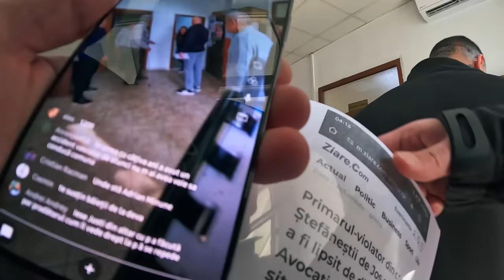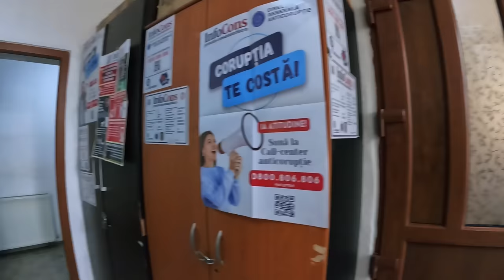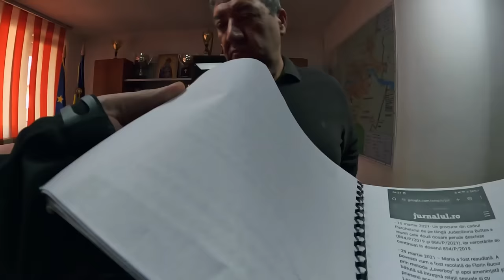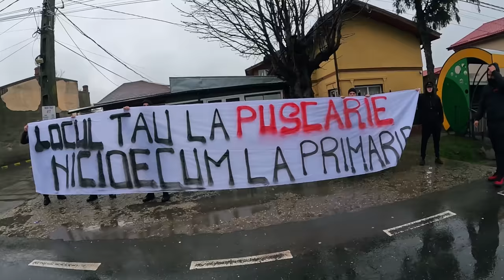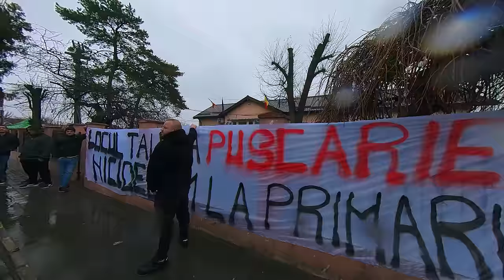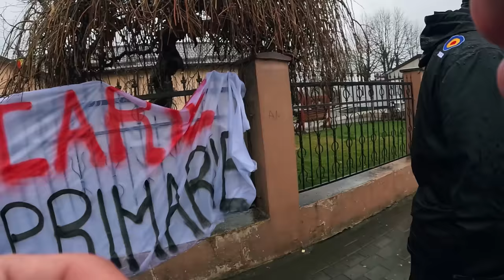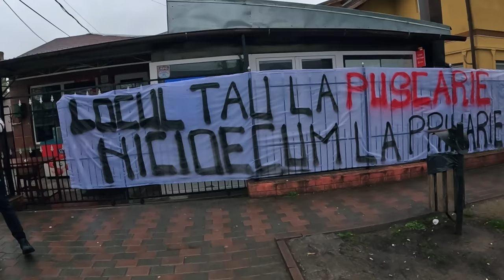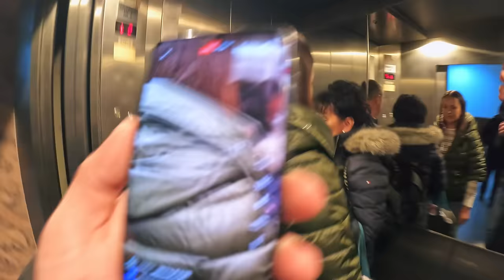EPISODE 113 - IONEL ROBERT STEFAN - PRIMARUL PRADATOR / PART 2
Primarul din comuna Ștefăneștii de Jos, din județul Ilfov, Ionel Robert Ștefan este judecat sub acuzața de viol într-un dosar de trafic de minori pe rolul Tribunalului București. Alături de fostul edil sunt judecate persoanele care au trafict o minoră, pe care au șantajat-o și au obligat-o să întrețină relații sexuale încă de la vârsta de 12 ani.

10% Reducere cu codul BERCENI10